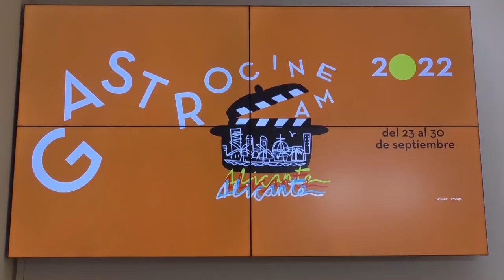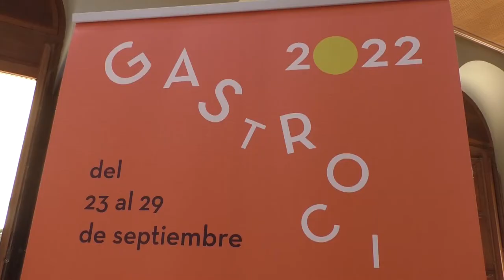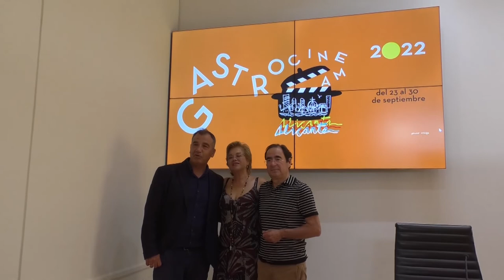La chef Mari Carmen Vélez, premio “Gastro Cinema 2022”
La Diputación de Alicante ha acogido la presentación de la ganadora del ‘Premio Gastro Cinema 2022’, un galardón que ha sido otorgado a la chef Mª Carmen Vélez, natural de Petrer y copropietaria y jefa de cocina del restaurante La Sirena. La vicepresidenta y diputada de Cultura, Julia Parra, ha felicitado a la premiada, de la que ha destacado que “es una de las figuras clave en la gastronomía alicantina”.

La vicepresidenta y diputada de Cultura, Julia Parra, ha felicitado a la premiada, de la que ha destacado que es una de las figuras clave en la gastronomía alicantina.

Gastro cinema tendrá lugar en Alicante del 23 al 29 de septiembre con un amplio programa que incluye proyecciones como la comedia “Fuera de Carta”, degustaciones de chocolates, catas de vinos y conferencias. Según la diputada,  ha conseguido implicar a instituciones como la Diputación, organismos y empresas privadas, donde se juntan dos sectores claves de la provincia: la cultura y la gastronomía.

Actualmente La chef Mari Carmen Vélez, lleva su cocina mediterránea hasta el océano Atlántico abriendo un nuevo establecimiento en la isla canaria de Fuerteventura. Lo Nuestro es el nombre del restaurante en el que Vélez  fusiona la cocina alicantina y la atlántica con toques de cocina creativa y dando protagonismo a la materia prima local.